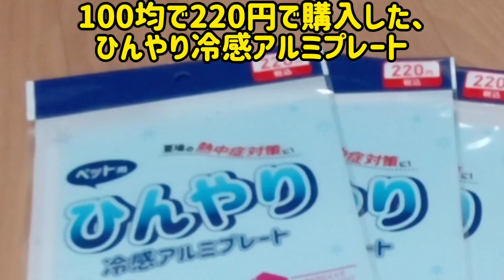チンチラに、100均のひんやり冷感プレートを買ったらチンチラの反応が可愛すぎた！@saorichinchilla.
【訂正】サンコーさんのリラックスステージMにピッタリでした。
動画ではLと書いてますが、Mの間違いです。訂正してお詫び致します。

100均で、ペット用ひんやり冷感プレートを見つけたので、買って設置してみました！
電気代も高いので、少しでも節約をしながら、チンチラ達にも涼しく過ごせるように！
安くておすすめです！

@【さおりん】可愛い小動物園❤
現在、６匹のチンチラとの生活をお送りしています！
かわいい動画を配信しますので、

チンチラは絶滅危惧種の動物です。ネコのチンチラではありません。
もふもふの可愛いチンチラがペットとして、人気急上昇中です。
そのチンチラの魅力を伝えて、可愛さを広めたいと思っています！

【コラボ企画】
第一弾chinchillafamily様とのコラボ動画

chinchillafamily様のチャンネルにも、別編集コラボ動画がありますので、そちらも御覧下さいね⬇️
2022年4月5日アップ分

2022年3月20日に、新しい家族、チンチラ赤ちゃん(1月下旬生まれ)スタンダードグレーの子を、お迎えしました！

2022年1月4日に、chinchillafamily様の所から、天馬くんをお迎え。

チンチラ、まろんちゃん11月19日AM1時23分に、無事に43.8ｇの元気な赤ちゃんを出産しました！
予定日より、３日遅れての出産で、帝王切開も視野に入れての不安な中、満月の夜に、長い陣痛を乗り越え、なんとか無事に産まれました❣️

❮⭐コレは是非見て欲しい‼️❯
【泣ける感動!! やっと産まれた！チンチラ出産】赤ちゃん誕生の瞬間(超貴重映像)
超感動しました😭💕さらに、そのあとに赤ちゃんのお世話をする母の姿に愛を感じ、また、感激しました😭💕
その50分後に胎盤が出て、それを食べています。動物は、栄養満点の胎盤を食べます。理由は動画にてご覧下さい。

産まれた２時間後にはジャンプするおてんば♂です！
(ショート動画も可愛いので見てね！)
名前はあんずちゃんです。

今後ともチンチラ一家の応援、よろしくお願いします❣️

妊娠期間中の様子や、その他は、再生リスト(動画アップ順または、人気順再生リスト)からご覧ください！

このチャンネルでは、ハムスター、セキセイインコ、チンチラの可愛い面白い動画を配信中です。
癒し効果もバツグンです❤